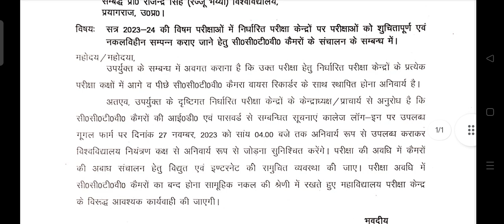ALLAHABAD STATE UNIVERSITY Ist , III Rd , Vth semester examination rules and regulations